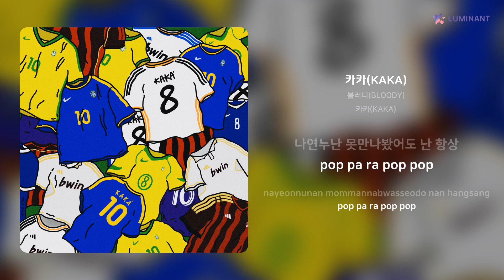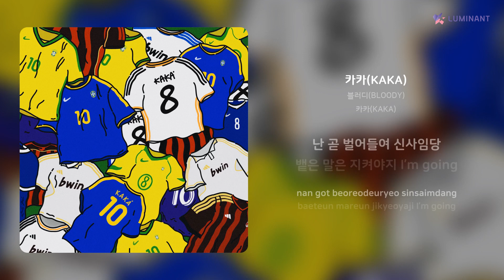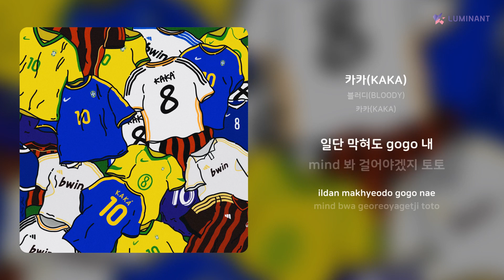블러디(BLOODY) - 카카(KAKA) | 가사 (Lyrics)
Artist: 블러디(BLOODY)
Track: 카카(KAKA)
Album: 카카(KAKA)
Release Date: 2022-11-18